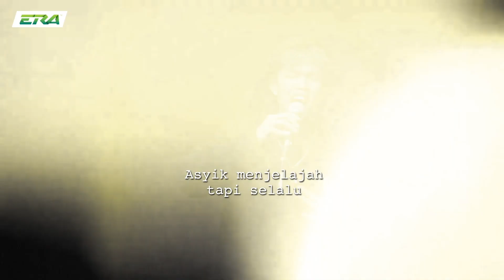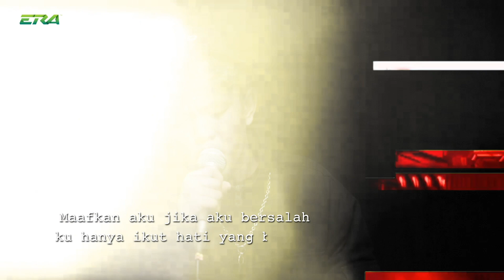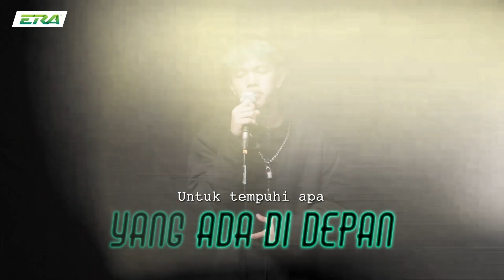FlowERA: Salahku- Yonnyboii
Kini semuanya dalam satu aplikasi, podcast, video, radio, artikel dan banyak lagi. Muat turun aplikasi SYOK sekarang! SYOK, semuanya ada!